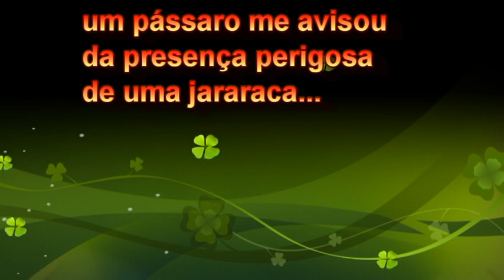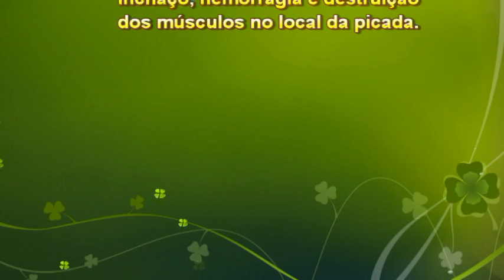Um pássaro me avisou da presença perigosa de uma Jararaca....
Bothrops é um gênero de serpentes da família Viperidae. Popularmente, as espécies são denominadas de jararacas, cotiaras e urutus. São serpentes peçonhentas, encontradas nas Américas Central e do Sul, sendo importantes causadoras de acidentes com animais peçonhentos no Brasil e nos outros onde se distribuem, com altas taxas de morbidade e mortalidade.
As espécies deste gênero são as maiores responsáveis por acidentes ofídicos nas Américas, assim como por mortalidade.